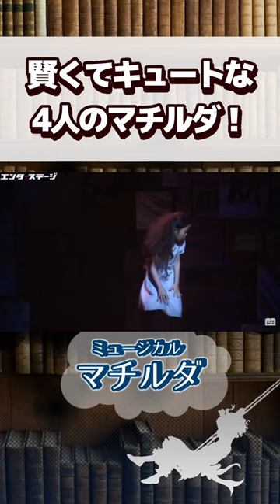賢くてキュートな4人のマチルダ！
初心者からツウまで！演劇総合情報サイト『エンタステージ』

◆公演情報
ミュージカル『マチルダ』
【プレビュー公演】2023年3月22日（水）～3月24日（金）　東急シアターオーブ
【東京公演】2023年3月25日（土）～5月6日（土）　東急シアターオーブ
【大阪公演】2023年5月28日（日）～6月4日（日）　梅田芸術劇場 メインホール

【出演】
マチルダ：嘉村咲良／熊野みのり／寺田美蘭／三上野乃花（クワトロキャスト）
ミス・トランチブル校長：大貫勇輔／小野田龍之介／木村達成（トリプルキャスト）
ミス・ハニー：咲妃みゆ／昆夏美（Wキャスト）
ミセス・ワームウッド：霧矢大夢／大塚千弘（Wキャスト）
ミスター・ワームウッド：田代万里生／斎藤 司（トレンディエンジェル）（Wキャスト）

ミセス・フェルプス：岡まゆみ／池田有希子（Ｗキャスト）

原慎一郎
寺井竜哉* 仲本詩菜※ 春口凌芽※ 山花玲美※
石井亜早実　大久保徹哉　小島亜莉沙　斎藤准一郎　酒井大　坂口杏奈　白山博基
高原華乃　出口稚子　緋乃慧　深沢萌華 本田大河　森莉那　森内翔大
片岡蒼哉 後藤レイサ 堀蒼寿 松浦歩夢／高橋維束 高橋輝 廣門来輝 渡邉隼人
*スイング